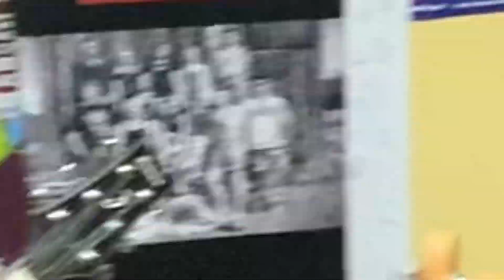Oberschule Jöhstadt - Eliteschule des Sports - Rundgang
Erlebe einen kleinen Einblick in den Schulalltag der Oberschule in Jöhstadt.

Video: Lehrer
Schnitt: Stefanie Meyer